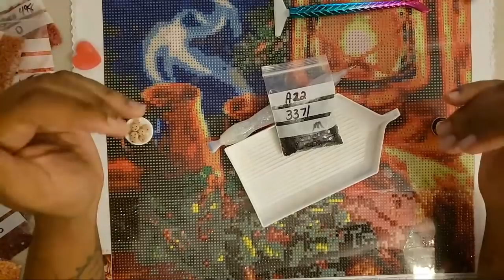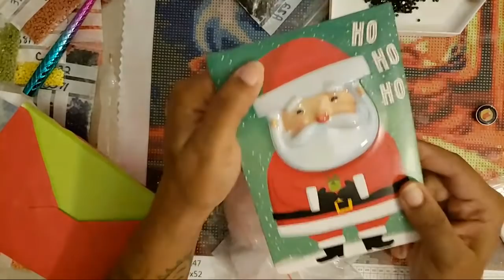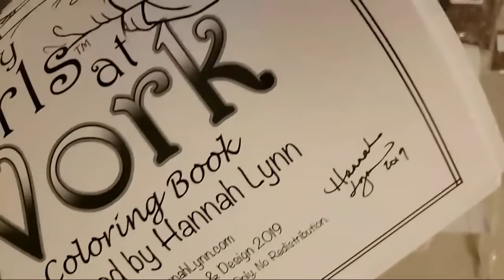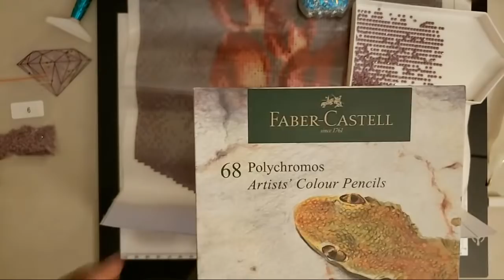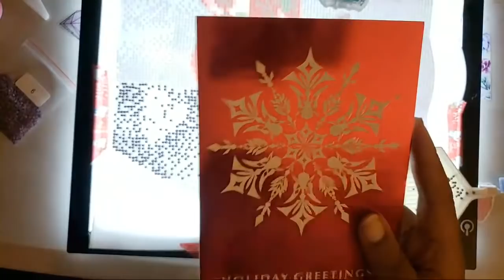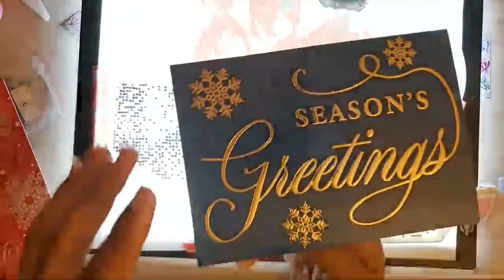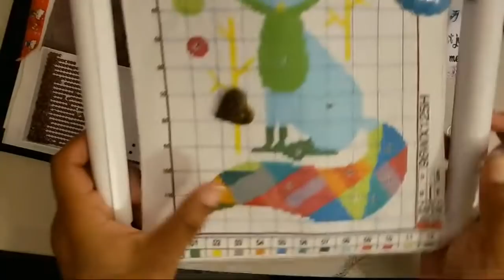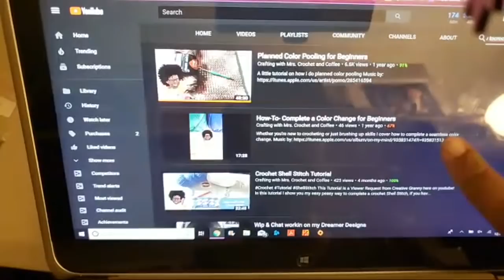After Hours Crafters Lounge * LIVE DIAMOND PAINTING*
🎁Join Me  for a Live Wip and Chat, While I work On my 🎄Staroar Diamond Painting 🎁
Christmas Latern
💌Fan Mail can be sent here:
Alishia Tepper